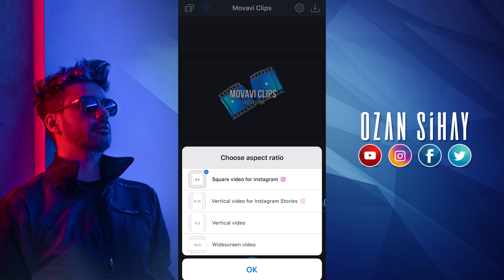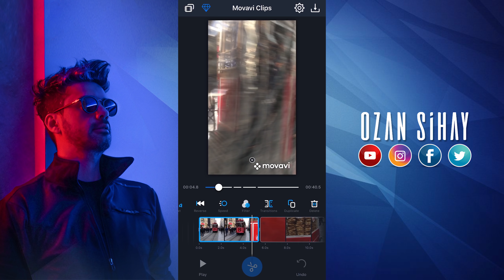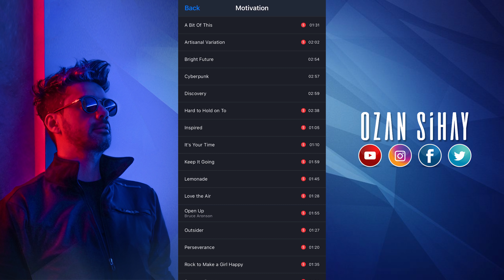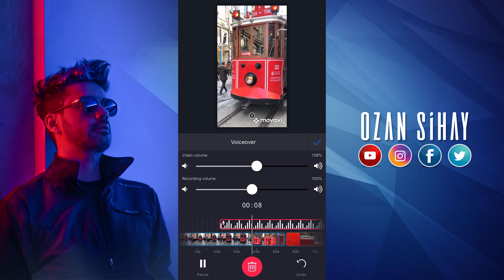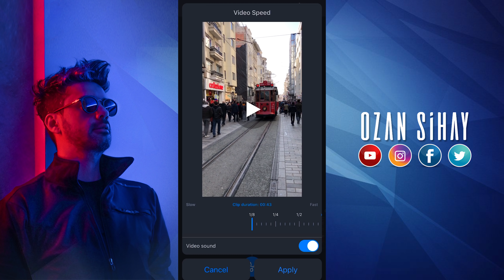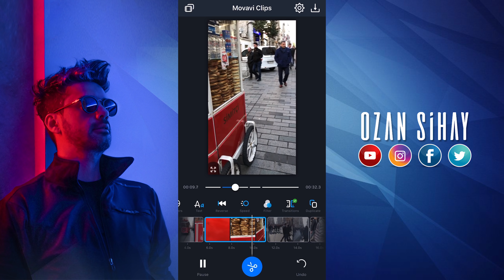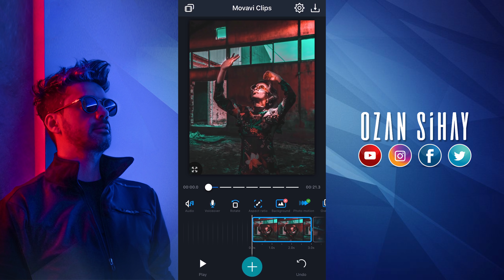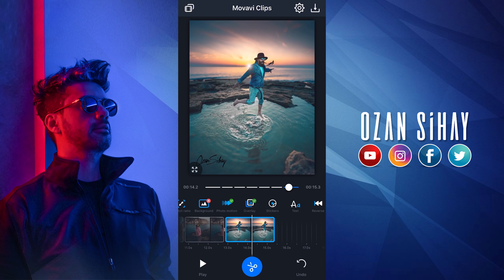Bu Video Düzenleme Uygulamasına Bayılacaksınız! | Movavi Clips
Özellikle Youtube İçerik Üreticilerinin sık kullandığı video düzenleme / video montaj programı olan ve benim de kanalımda bolca eğitim videosu bulunan Movavi Video Editor Plus'ın mobil versiyonu olan Movavi Clips ile hem çok pratik şekilde videolarınızı düzenleyebilir hem de fotoğraf slaytları oluşturabilirsiniz.
İyi Seyirler..

Sorularınızı ve önerilerinizi yorum kısmından bana iletebilirsiniz.

00:00 Giriş
01:01 Movavi Clips Nedir?
02:32 Video Düzenleme Nasıl Yapılır?
05:57 Video arası geçiş ekleme (transition)
06:40 Videoya telifsiz müzik ekleme
07:42 Video üzerine konuşma ekleme
09:05 Video üzerine yazı ekleme
09:39 Videoyu tersten oynatma
10:06 Videoyu hızlandırma/yavaşlatma
12:20 Fotoğraf Slaytı Nasıl Yapılır?
15:07 Video üzerine logo ekleme
15:57 Kapanış